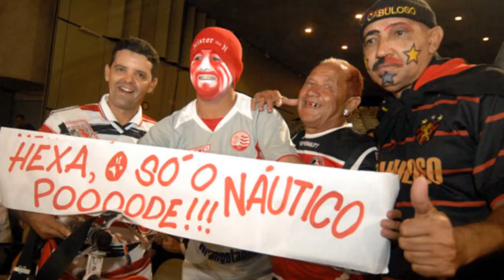SAIDEIRA ALVIRRUBRA - NÁUTICO ROCK